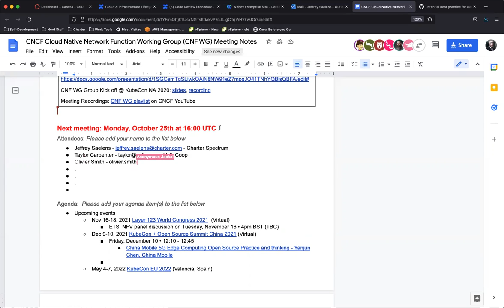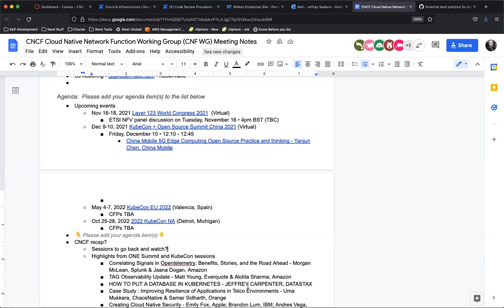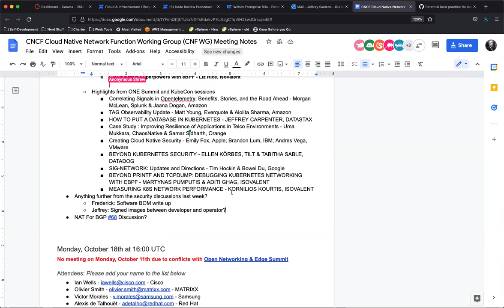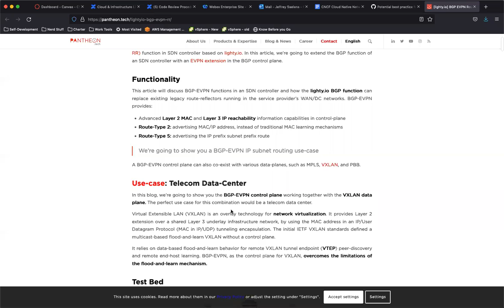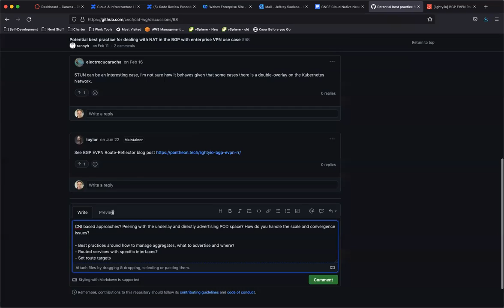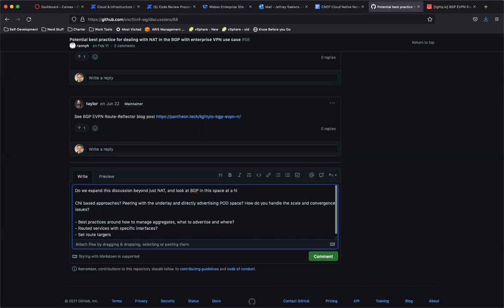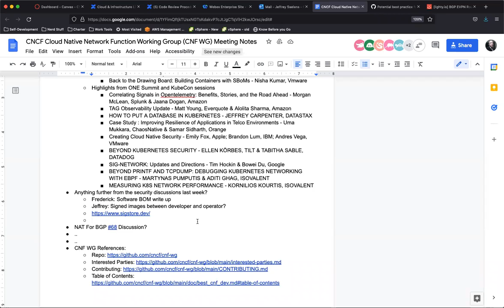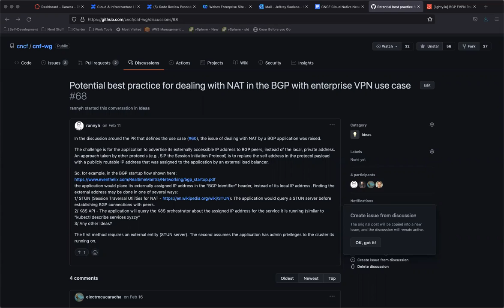CNCF CNF WG Meeting - 2021-10-25